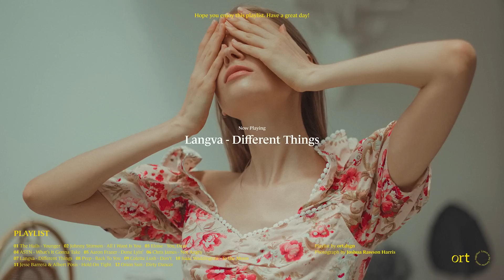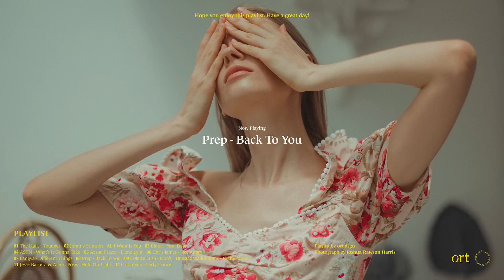[playlist] 잠깐만 쉬어갈게요! 잠시 쉬고 싶을 때 듣는 플리ㅣChill & groove vibe music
Listen to my favorite music together :)
Hope you enjoy this playlist. Have a great day!

Playlist by ort.dsgn
Photograph by Joshua Rawson Harris

00:00 The Hails - Younger
03:15 Johnny Stimson - All I Want Is You
06:10 Eloise - You, Dear
09:15 ASTN - What’s It Gonna Take
12:30 Aaron Frazer - Done Lyin’
15:36 Chris James - Not Angry
18:45 Langva - Different Things
21:14 Prep - Back To You
24:40 Colette Lush - Don't
28:07 Isaac Waddington - To the Moon
31:16 Jesse Barrera & Albert Posis - Hold On Tight
34:34 Orion Sun - Dirty Dancer